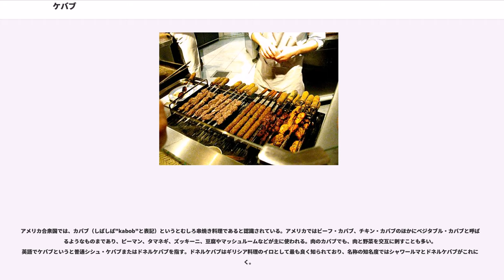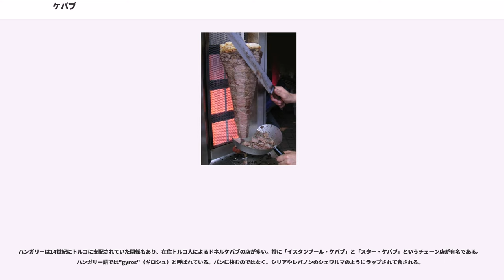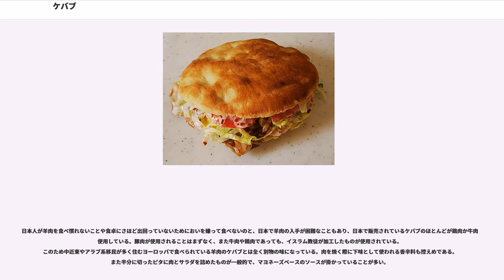ケバブ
ケバブは、中東とその周辺地域で供される、肉・魚・野菜などをローストして調理する料理の総称。アラビア文字表記はكباب (kabāb) で、日本語ではカバブという表記も一般的である（シシカバブを参照）。

中東諸言語のうちで「ケバブ」はトルコ語に由来するものであるが、現代トルコ語では語末の子音が無声化して「kebap」と表記される。その他周辺各国では、カワープ（ウイグル）、ケベプ（キルギス）、カバーブ（インド・パキスタン・アフガニスタン・アラブ）、キャバーブ（イラン）、チェヴァプ（バルカン）などと呼ばれる。

ケバブのもっとも典型的な調理法は、四角形に切った肉を串に刺して焼いたものである。トルコでは、串焼きのケバブのほか、ヨーグルトを添えて食べるイスケンデルケバブ (İskender Kebabı) や、味付けした肉を重ねて固まりにし、回転させながら焼いたものを削ぎ切りしたドネルケバブ (Döner Kebabı) などのバリエーションがあり、様々な焼肉料理がケバブと総称される。なお、焼く代わりに煮込んだり、揚げたり、蒸したりする肉料理もカバブと呼ばれることがある。ウイグルのカワープも炒め肉も含めた焼肉の総称である。

同地域では、挽肉を固めたハンバーグやミートボールにあたる肉料理にはトルコではキョフテ (köfte) 、アラブ諸国ではクフタ (کُفتة ) あるいはコフタ、イランではコフテ (کُفته kofte) 、インドではコーフター (कोफ़्ता kōftā) 、アルメニアではキュフテ (Keufteh) という名前があるが、トルコやイラン、アフガニスタンでは挽肉をつくね状にして平たい金属製の串に巻いて焼いたものはケバブ料理に含まれ、コフタ・カバーブと呼ばれる。なお、イラクではコフタを串に巻いて焼いたものをカバーブと呼び、四角形に切った肉を串に刺して焼いたものをティッカ (تكة tikkah) と呼ぶ。

アッカド語には「焼く」または「焦がす」という意味の「カバブー」 (kababu) という言葉があり、これからアラビア語の「カバーブ」が派生したという説がある。

串焼きのケバブは、日本ではインド料理のシークカバブが早くに紹介され、それがトルコ風に訛った「シシカバブー」という名前で親しまれてきた。近年、トルコ料理としてのシシュケバブが紹介されるにつれ、もともと同じ料理だが調理法の異なるシークカバーブとシシュケバブが混同され、日本で古くから親しまれてきた本来インド料理であるシークカバブの本場もトルコであるとの誤解も生じているようである。

トルコなどのイスラム教国の場合、ケバブには主に羊肉、牛肉、鶏肉が使われ、魚肉も使われることがある。ウイグルではアヒルや各種野鳥も使われることがある。ヒンドゥー教徒が多いインドでは、ムスリム専用食堂など一部の場を除いてシークカバーブに牛肉が使われることはなく、もっぱら羊肉や山羊肉が使用される。ほか魚や鶏肉のシークカバーブもあるが、羊のものに比べればあまり一般的ではない。

イランの国民食は、角切りにしたヒレまたはサーロインを串に刺して焼いたキャバーベ・バルグ (کباب برک kabāb-e barg) または味つけした挽肉を串に巻いて焼いたキャバーブ・クービーデ(کباب کوبیده kabāb kūbīde) をチェロウ (جلو chelow) という白いピラフの上にのせて食べる「チェロウ・キャバーブ」である。

串焼きのケバブの標準的なサイズは各地で差があり、日本の焼き鳥程度の20cm程度の串を使う地域から、40cm程度の剣のような串を使う地域もあれば、クチャ県の1m近い巨大な串を使う例まである。

ドネルケバブ（ドナーケバブ、、）は垂直の串に味付けした肉を上から刺していって積層し、水平に回転させながらそれを囲んだ縦型グリル(主にガスと電気、以前は炭火が使われていた。現在でも中東の一部では使用している地域がある）の熱で外側から焼き、焼けた部分から順次肉を削ぎ落としたもので、ギリシア料理のギロ、イロ gyro、アラブ料理のシャワルマ、シャワールマ شوارمة（イラクではグス Guss）とほぼ同じ料理である。

トルコでは羊肉、鶏肉が主に使われ、レストランでは皿に盛って供されるが、屋台ではパンにサラダと一緒に挟む食べ方でテイクアウトメニュー...